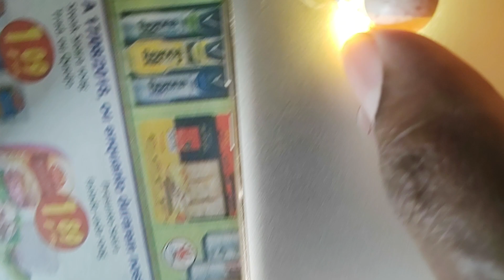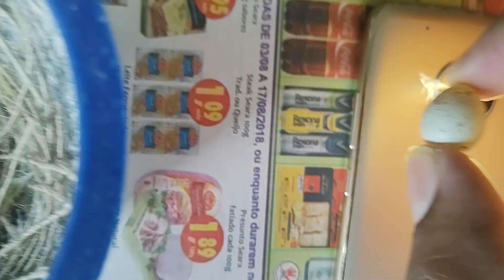Última tentativa de tirar mais uns frisados. Vamos ver se deu bom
Já estamos no fim da temporada, e essa é a última ninhada dos casais.
Embora já tenhamos tirado alguns filhotes de frisados, a expectativa é de que consigamos mais alguns filhotes.
Essa é a hora da verdade!
Vamos fazer a ovoscopia para finalmente saber se teremos ou não mais alguns filhotes de canário frisado

Contato para a rifa
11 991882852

Cleitão Gerações

Vídeos para esquentar seu canário